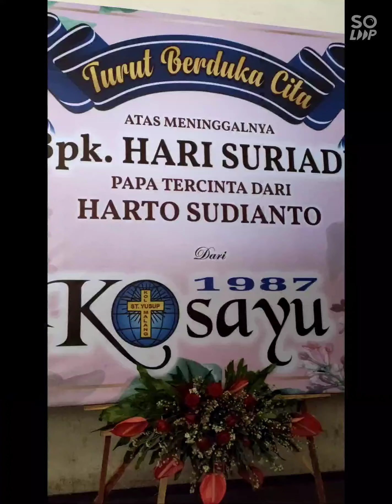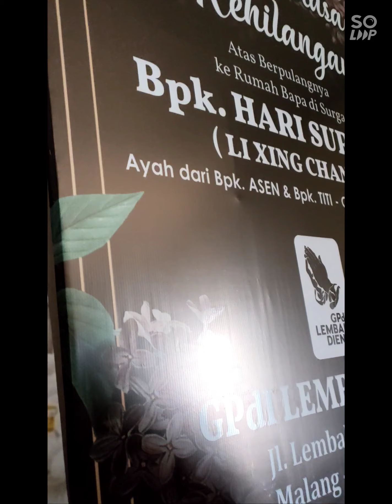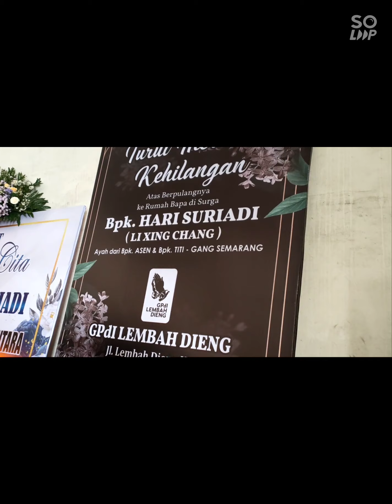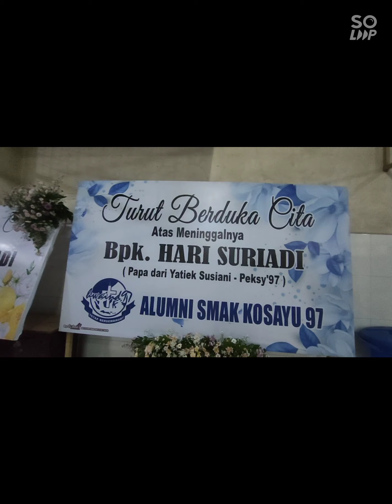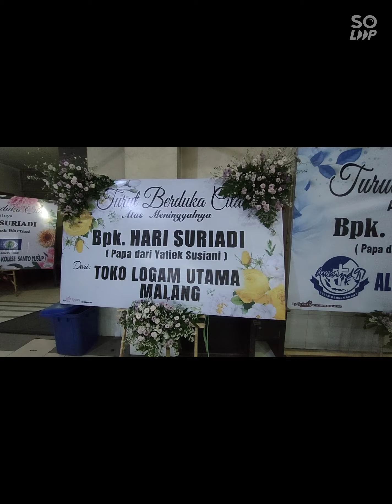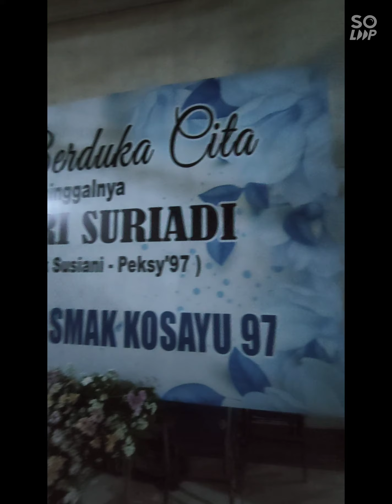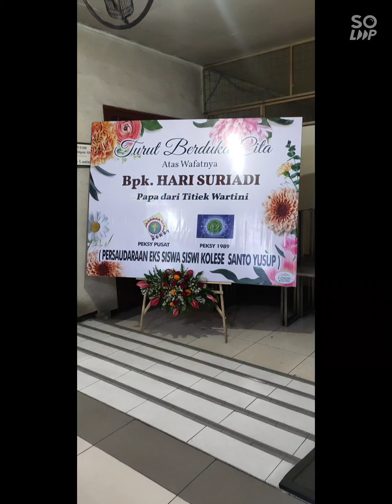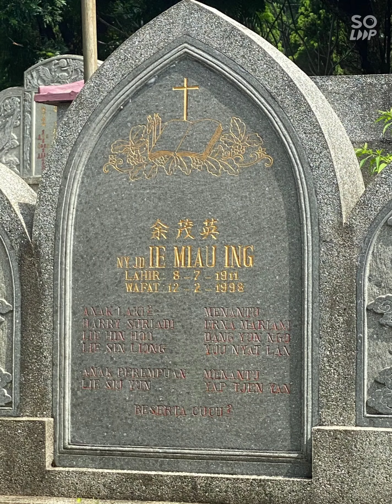Selamat Jalan Papa @Hari Suriadi aka Lie Sin Jang 👉 Rabu, 16 Maret 2022 Jesus besertamu